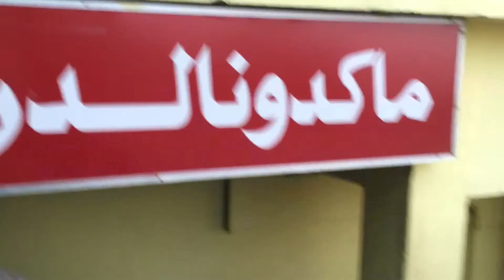It's Like Africa, But North!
Here is a little movie with clips from my daily life here. From friends to sunsets to my friends, this is what life looks like for me.